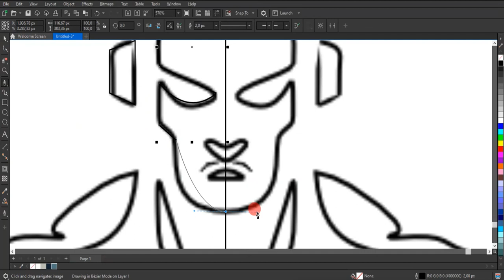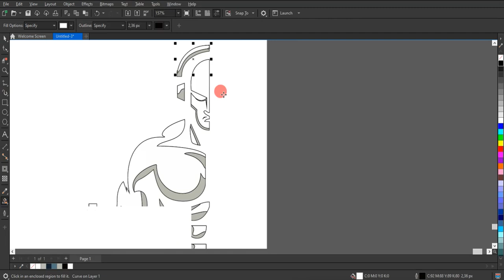Misteri Di Balik Logo Esports Fitness Terungkap! Desain Tanpa Suara!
iapa sangka bahwa di balik desain logo esports fitness yang keren, tersembunyi rahasia mengejutkan yang belum pernah terungkap sebelumnya? Dalam video ini, kami membongkar misteri di balik logo yang penuh dengan kekuatan visual ini. Tontonlah proses analisis yang mendalam tentang setiap elemen dan pola yang digunakan dalam desainnya. Persiapkan diri Anda untuk terkejut ketika rahasia tersembunyi terkuak! Jangan lewatkan kesempatan untuk mengetahui lebih lanjut tentang kisah di balik logo yang tampaknya sederhana ini